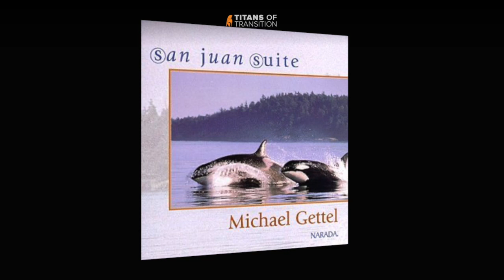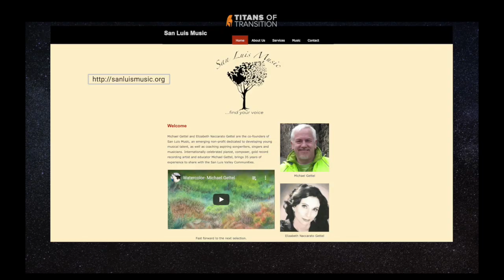Michael Gettel: Narada/UMG, Recording Artist, Composer and Pianist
In this episode of Titans of a Transition, Joe interviews acoustic recording artist and composer Michael Gettel who shares his journey and notable career transitions.

Raised in Evergreen, Colorado, Michael Gettel began pursuing his musical interests on piano and trumpet at an early age. He graduated with honors through the School of Music from The University of Northern Colorado, and later became a Klingenstein Fellow at Columbia University in New York City.

Michael began his music teaching career in 1981 at The Kent Denver School, and then relocated to Seattle to continue teaching at The Bush School, and to launch his now celebrated recording career. 'San Juan Suite', Michael's first recording, quickly received international acclaim, and is considered by many reviewers and 'best-of lists', as one of the finest solo piano recordings of its genre.

A Gold Record recipient, he has 12 international releases, most of them inspired by nature and specific regions, such as the Southwest ('Skywatching'), the Pacific Northwest('San Juan Suite I and II'), and The United Kingdom('The Journey North'). Michael's work has been used extensively in network programming and film. His album and accompanying video, 'The Art of Nature', won the Gold Prize for best long-form video in The Houston International Film Festival.

Prefer Audio?

For more on Michael or to contact him visit his